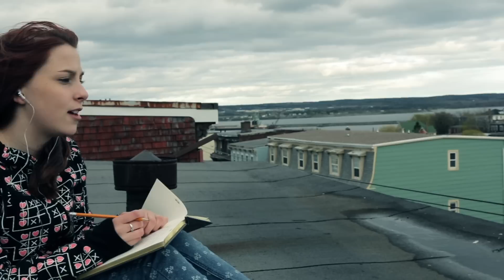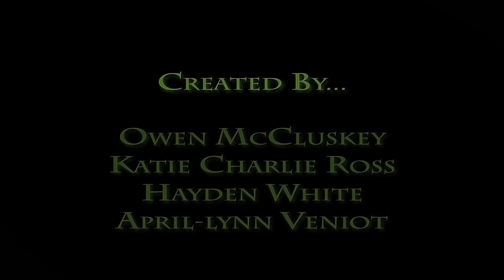I Wish (BOYS & GIRLS CLUB - OFFICIAL)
Directed by Steven Doiron.
Produced by Kyle Wills.

Created for the Saint John Boys & Girls Club, through the Creation Nation - Youth Take Charge program.